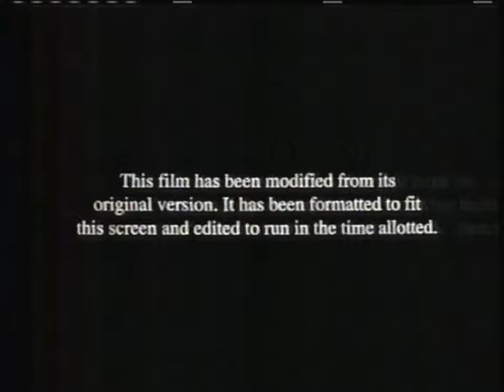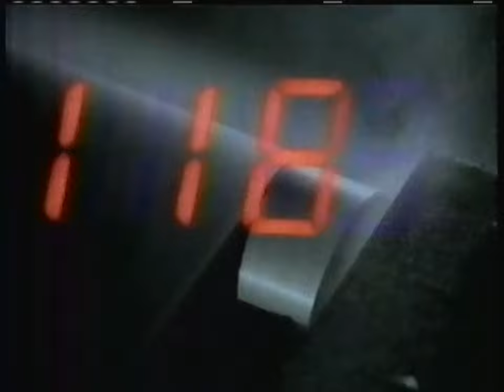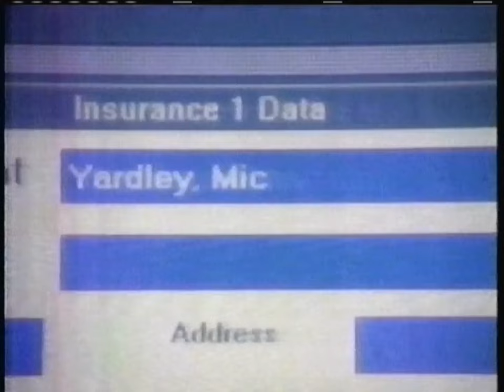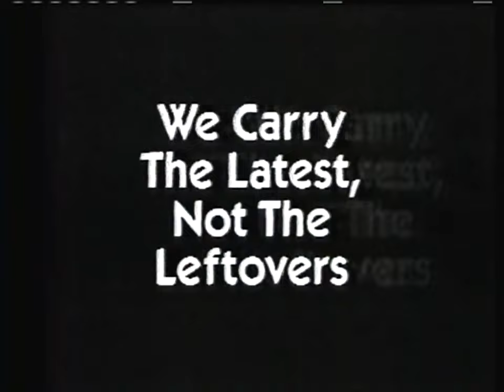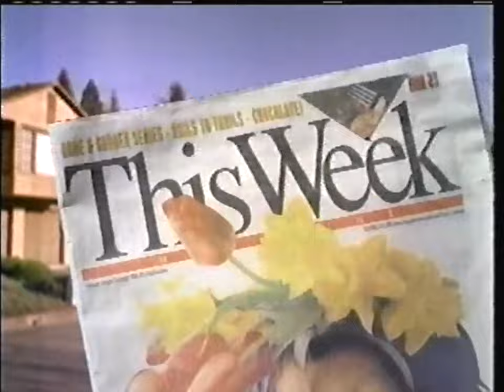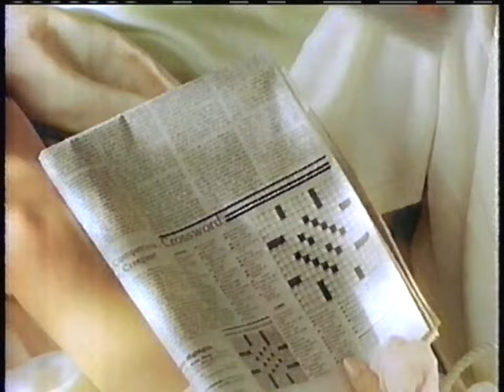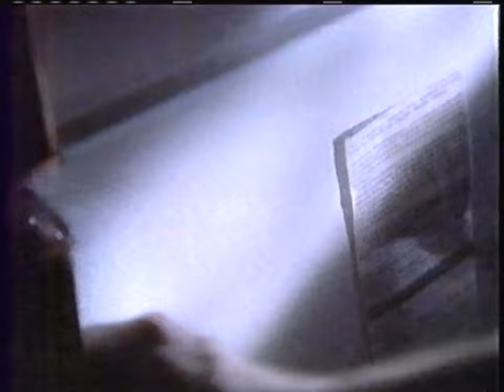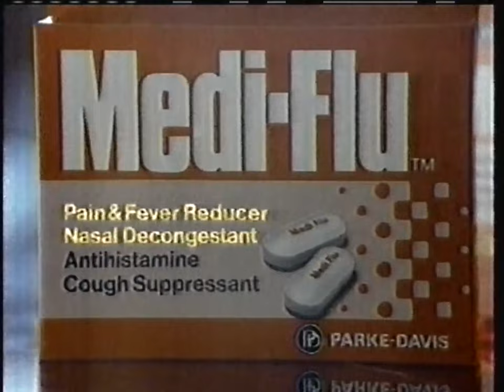KGW NBC 8, KPTV 12 & KATU ABC 2: October & November, 1994 Commercial Break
During the World Television Premiere of "The Addams Family" (1991), "The Witches" (1990) and "The Shaggy Dog" (1994). Plus, a little bit of random commercials from 1990.